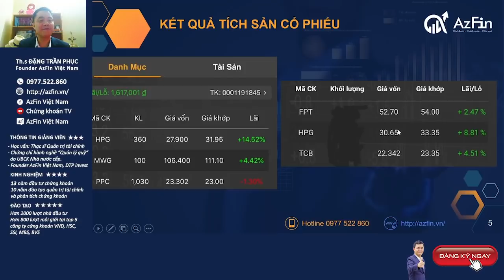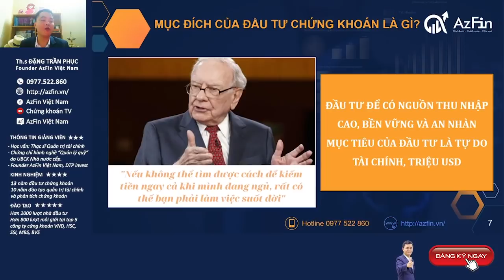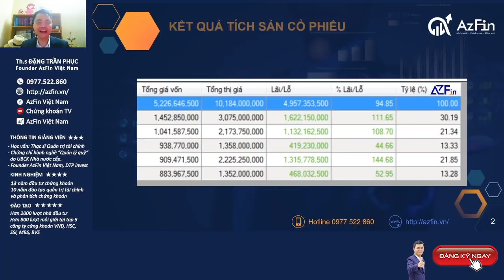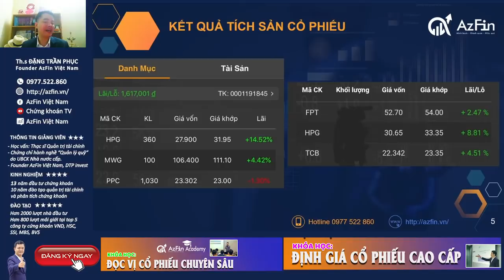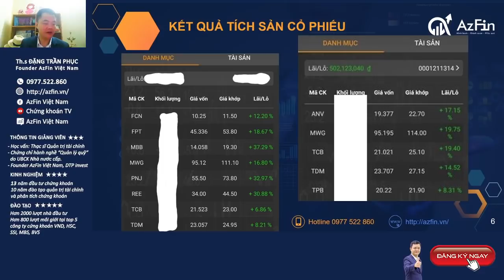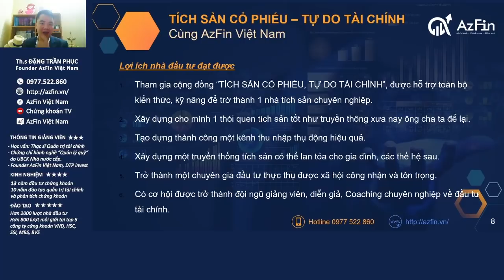Tích sản cổ phiếu - Giải đáp A-Z tháng 12/2020 (Livestream) | AzFin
📢CỘNG ĐỒNG "TÍCH SẢN CỔ PHIẾU - TỰ DO TÀI CHÍNH" ĐẦU TIÊN TẠI VIỆT NAM
Quy chế cụ thể:
1. Mỗi người mỗi tháng nộp vào tài khoản chứng khoán của bản thân tối thiểu 2 triệu đồng, không giới hạn tối đa.
2. Thời gian mua cổ phiếu tích sản là 05-15 hàng tháng (không quy định về thời hạn nộp tiền vào tài khoản chứng khoán).
3. Thành viên tích sản sẽ được lựa chọn tối thiểu 1 cổ phiếu, tối đa là 5 cổ phiếu trong suốt cả quá trình tích sản tối thiểu 1 năm (Danh sách cổ phiếu được AzFin hỗ trợ đưa ra và có giải đáp từng cổ phiếu).
4. Nếu 3 tháng liên tiếp tiếp không tuân thủ quy chế chung, thành viên sẽ bị mời rời khỏi Cộng đồng tích sản cổ phiếu và không tiếp tục được hỗ trợ.
5. Thành viên tham gia Cộng đồng được hướng dẫn mở mới tài khoản tại công ty chứng khoán (CTCK) là đối tác đồng hành của Cộng đồng để được CTCK hỗ trợ sao kê báo cáo, thông báo nhắc nhở định kỳ nhằm đảm bảo việc tuân thủ kỷ luật đầu tư tích sản.

🎁Lợi ích nhà đầu tư đạt được
1. Thành viên của Cộng đồng “TÍCH SẢN CỔ PHIẾU - TỰ DO TÀI CHÍNH”, được hỗ trợ toàn bộ kiến thức, kỹ năng để trờ thành 1 nhà tích sản chuyên nghiệp.
2. Xây dựng cho mình 1 thói quen tích sản tốt như truyền thông xưa nay ông cha ta để lại.
3. Tạo dựng thành công một kênh thu nhập thụ động hiệu quả.
4. Xây dựng một truyền thống tích sản có thể lan tỏa cho gia đình, các thế hệ sau.
5. Trở thành một chuyên gia đầu tư thực thụ được xã hội công nhận và tôn trọng.
6. Có cơ hội được trở thành đội ngũ giảng viên, diễn giả, Coaching chuyên nghiệp về đầu tư tài chính.
🎁Giải thưởng cho chiến sỹ tích sản
✅Chiến sỹ tích sản của năm: 10 giải thưởng bao gồm: Kỷ niệm chương của chương trình; 2 triệu đồng tiền mặt và 50% học phí của khóa học “Tích sản cùng con” Chuyên đào tạo cho các bạn nhỏ về tài chính thông minh, về đầu tư để trang bị cho các bạn hành trang bước vào đời tự tin và là người tự do tài chính.
✅✅Chiến binh tích sản 2 năm: 10 giải thưởng bao gồm: Kỷ niệm chương của chương trình; 5 triệu đồng tiền mặt và 70% học phí của khóa học “Tích sản cùng con” Chuyên đào tạo cho các bạn nhỏ về tài chính thông minh, về đầu tư để trang bị cho các bạn hành trang bước vào đời tự tin và là người tự do tài chính hoặc bất cứ khóa học nào của AzFin Việt Nam.
✅✅✅Tướng quân tích sản 3 năm: 10 giải thưởng bao gồm: Kỷ niệm chương của chương trình; 10 triệu đồng tiền mặt và 100% học phí của khóa học “Tích sản cùng con” Chuyên đào tạo cho các bạn nhỏ về tài chính thông minh, về đầu tư để trang bị cho các bạn hành trang bước vào đời tự tin và là người tự do tài chính hoặc bất cứ khóa học nào của AzFin Việt Nam.
📢Tiêu chí đạt giải thưởng
1. Thực hiện đầy đủ các quy chế chung về tích sản cổ phiếu của Cộng đồng.
2. Tích cực xây dựng cộng đồng, kết nối và lan toả giá trị của phương pháp đầu tư tích sản.
3. Có bài chia sẻ về hành trình đã cùng gia đình, nhóm bạn tích sản cổ phiếu hiệu quả như thế nào.
4. Giúp cho mọi người tham gia tích sản (Chiến sỹ tích sản cần chia sẻ và giúp 3 nhà đầu tư tham gia; Đối với chiến binh tích sản cần giới thiệu trực tiếp và gián tiếp được 10 người tham gia tích sản; Đối với Tướng quân tích sản cần giới thiệu trực tiếp hoặc gián tiếp 30 người tham gia tích sản).

Cà phê chứng khoán cùng AzFin Việt Nam